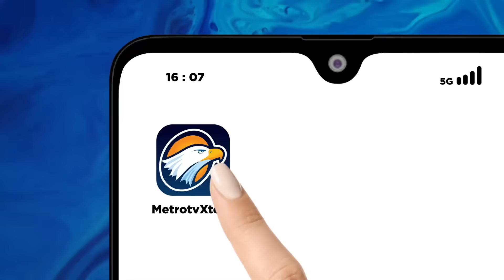Lagi dan Lagi, Firli Bahuri Mangkir dari Pemeriksaan Polisi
MetroTV, Mangkir lagi dari pemeriksaan polisi, Ketua KPK Firli Bahuri beralasan dirinya tengah menjalankan tugas penting sebagai pimpinan KPK di Provinsi Aceh. Namun Koordinator Masyarakat Anti Korupsi Indonesia atau Maki menyebut alasan itu mengada-ngada dan ada kesan Firli Bahuri takut hadapi kasus dugaan pemerasan yang tengah menjeratnya.